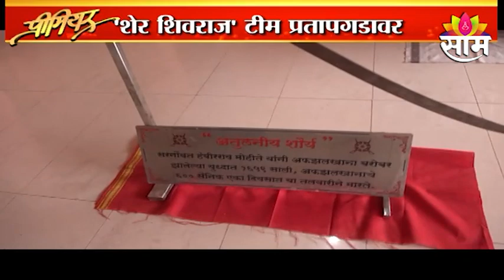Sher Shivraj's Team | शेर शिवराजच्या टीम सोबत खास गप्पा तेही प्रतापगडावर,पाहा हा स्पेशल शो | Saam TV